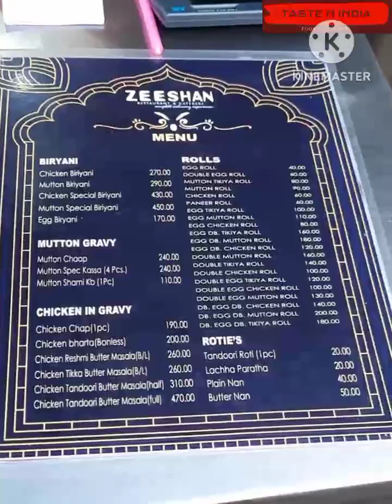ZEESHAN (জীশান) RESTURANT || Amazing Mughlai, Roll, Mutton Nihari & Biriyani || KOLKATA STREET FOOD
In this episode,we visited the one of the famous mughal foods corner of Kolkata. We visited there south calcutta outlet near Deshapriya park towards Sarot bose road. They have another outlet @ Syed Amir ali Avenue. This place is famous for its like,- different types of biryani, mutton & chicken chup,kebabs,grilled chicken,paray kebab,halim, mughlai style authentic lucknow chicken & mutton dum biryani,different types of rolls etc. They have their parcel corner as well as they have their fully ac well decorated restaurant.This is one of the oldest biryani corner of Kolkata. Here we have tried not biryani but their special egg & chicken roll. Also we have shown the process of making rolls.

*Intro
*About Zeeshan
*Famous Rolls, Mughlai, Biriyani, Kabab and Nihari
*Process of making rolls
*Popular Fast Food Center and Resturant (Street Food in Kolkata)
*Different types of foods of Zeeshan
*Location

food
foods
food vlog
blogs
vlogs
street food
taste n india
kolkata restaurant
resturent
resturant
most famous restaurant in kolkata
most famous street food
kolkata street food
unique food
indian food
indian snacks